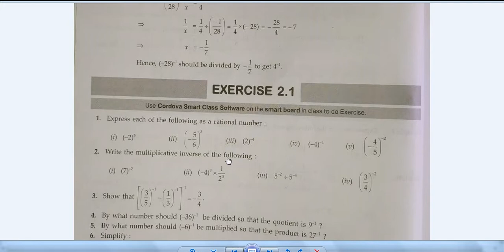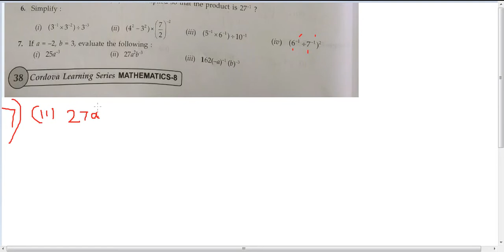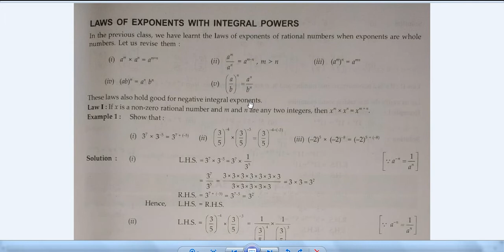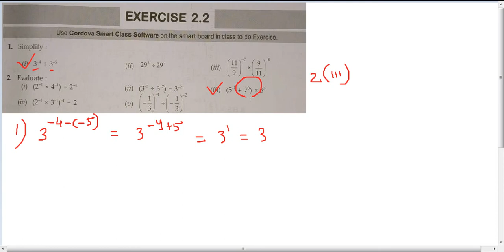Class 8 HolyChild Maths Ex-2.1(6,7) Ex-2.2 (1,2)